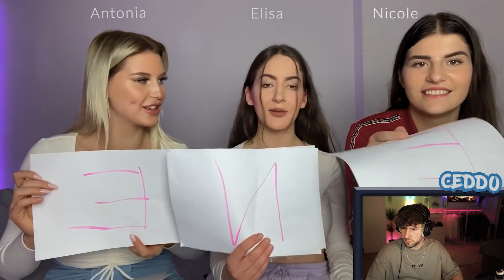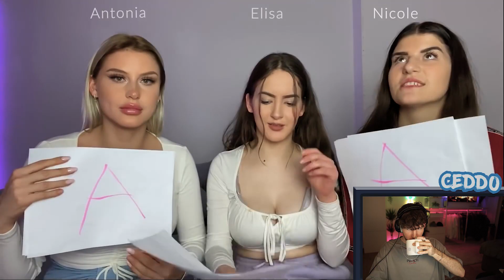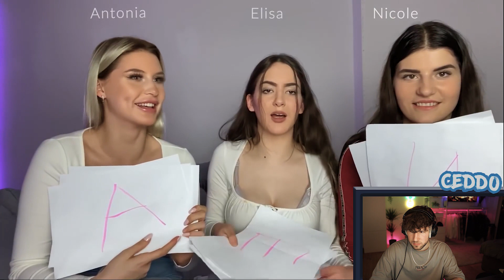Dieses Video sollte verboten sein..❌